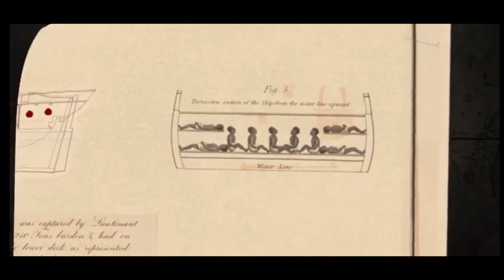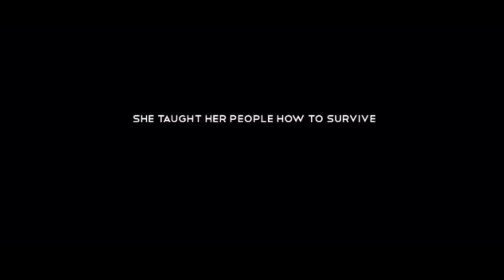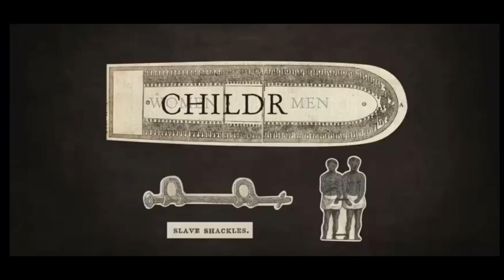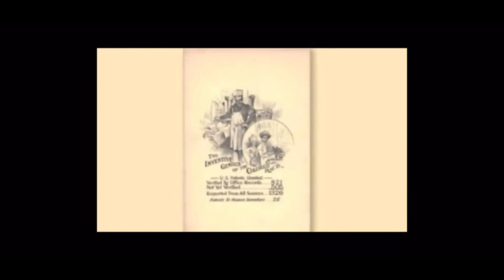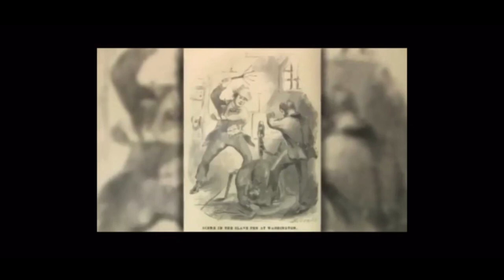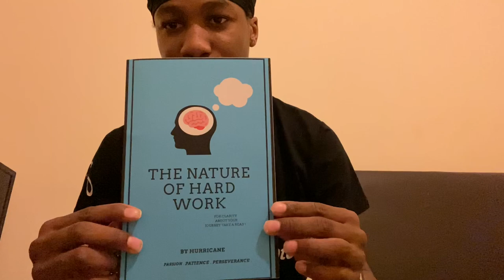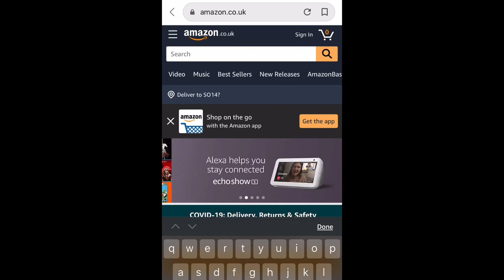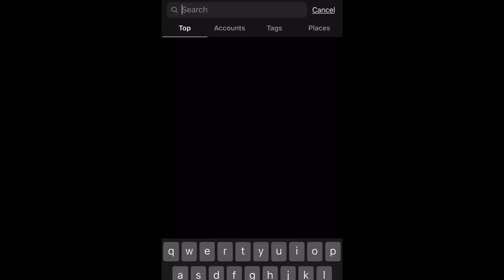Black Culture || poetic history lesson🤯 Ft.Mansa Musa,Queen nanny Ashanti,Affonso I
In this video narrated and edited by I hurricane I will be doing a poem explaining black culture in a short video with clips ft. Many black icons for example Mansa Musa ,Queen nanny Ashanti and manny more.

A definitive guide on how to excel in all areas of life down below get your copy now.

“The nature of hard work” will go live on audible platforms such as amazon & iTunes Audible from the 16th of April 2020

Audiobook copy

FOR MORE DAILY MOTIVATIONAL QUOTES FOLLOW “ hurricane_motivation “ON INSTAGRAM.